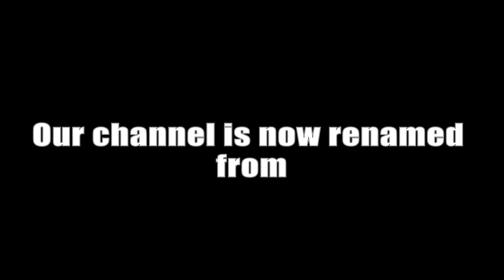JTÐJ is now Phantom Music!! | Channel Name Change Announcement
We just wanted to let you know that we are changing our channel name, this doesn't change any, we continue bringing you the best music, the same good music, mixes, etc.